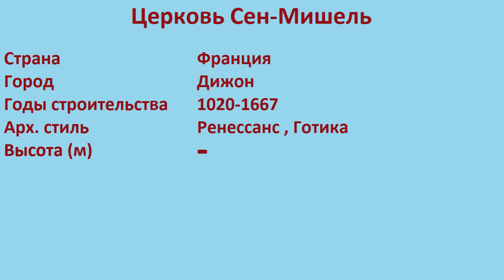Церковь Сен-Мишель (Дижон)